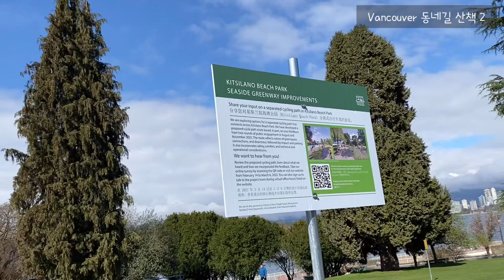neighborhood 2022년 4월 7일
밴쿠버사람들이 사랑하는 키칠라노 비치...
Kichilano Beach loved by Vancouver people...
해변가 동네에 사는 것은 행운이에요.
I'm lucky to live in a seaside neighborhood.
언제나 매력있는, 날씨가 좋으면 환상적이고
비가 와도 운치있어요.
맥스와 바닷가 산책하며 개들도 많이 만나고.
즐거운 하루였어요.